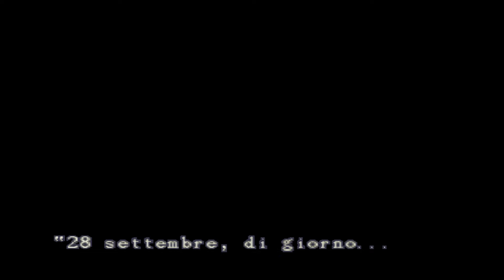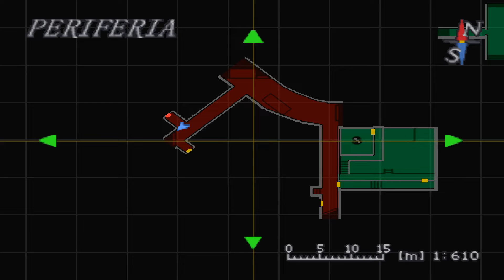Resident Evil 3 Nemesis ITA #1 La morte è la vera essenza della felicità Pt. 3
Resident Evil 3 Nemesis (PlayStation1 1999) Gameplay ITA
Resident Evil 3 Nemesis (PlayStation1 1999) Let's Play ITA
Resident Evil 3 Nemesis (PlayStation1 1999) Walkthrough ITA

Emulato su PC con ePSXe.